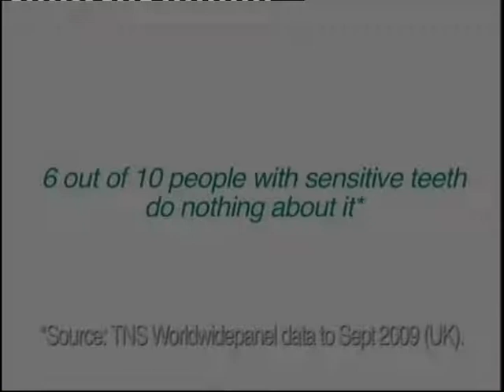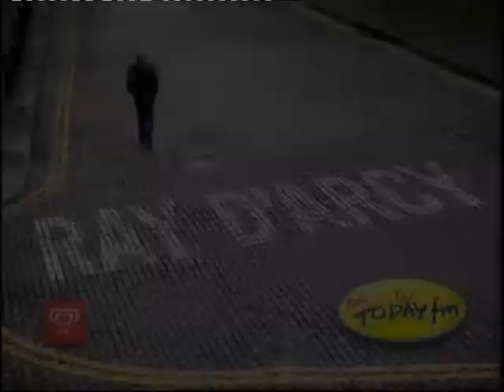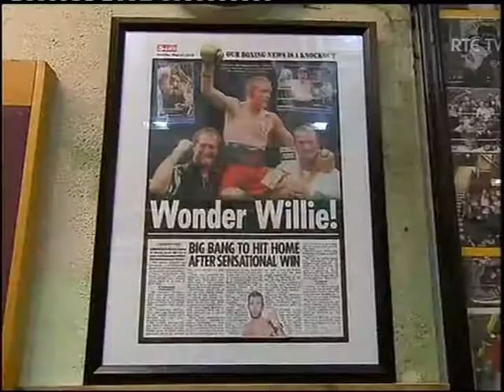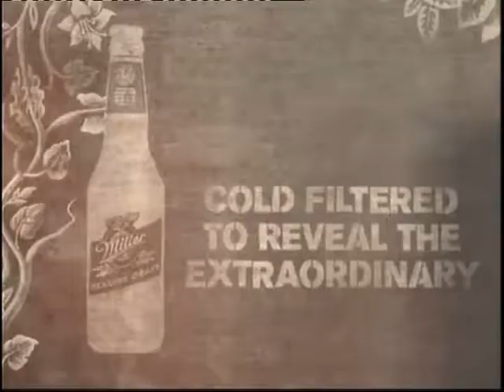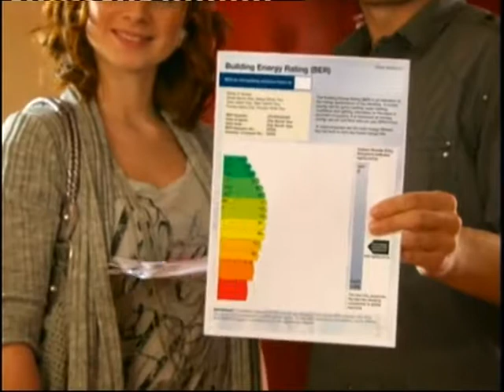Willie Casey vs. Paul Hyland - BOXING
Willie Casey and Paul Hyland clash for the European super-bantamweight title in Limerick.

No rights assumed or claimed on this footage.